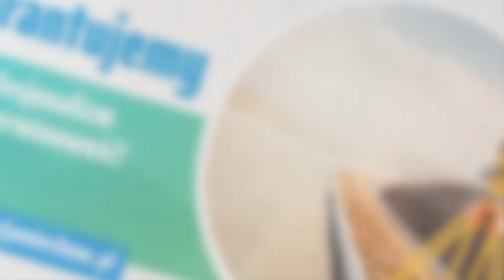Tyczenie budynków Miechów Przedsiębiorstwo usług geodezyjnych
Przedsiębiorstwo usług geodezyjnych, którego właścicielem jest Tadeusz Piasek, ma swoją siedzibę w Miechowie, na terenie województwa mazowieckiego. Na rynku działamy od 1992 roku.

Oferta firmy obejmuje  geodezyjną obsługę inwestycji. Podejmujemy się: wykonania mapy do celów projektowych, mapy do celów prawnych, tyczenia budynków oraz tyczenia budowli.

Poza tym proponujemy: tyczenie infrastruktury podziemnej, wyznaczanie reperów roboczych, geodezyjną inwentaryzację budynków i pomiary objętości mas ziemnych.